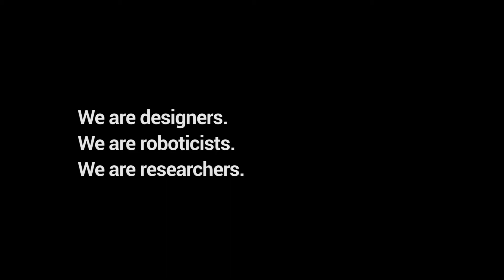Linishing with a robot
Work done at UAP by UAP and QUT as part of Design Robotics Project - January 2019
This study was supported by a Department of Industry, Innovation and Science (Innovative Manufacturing CRC Ltd.) UAP Australia Pty Ltd Co-funded project grant “Design Robotics for Mass Customisation Manufacturing” (IMCRC/UAP/25072017).
Video credit: Amelia Luu